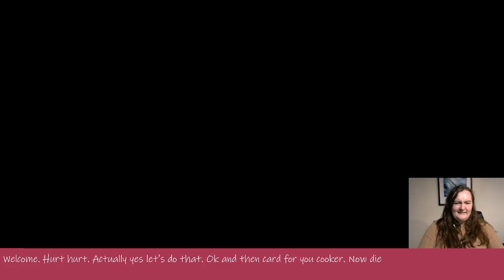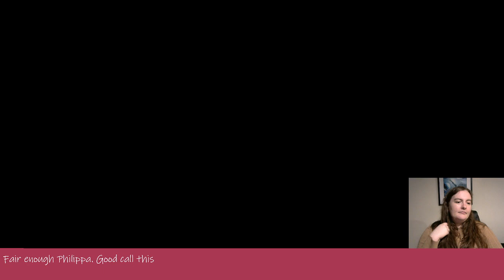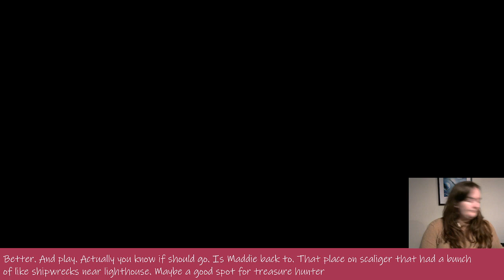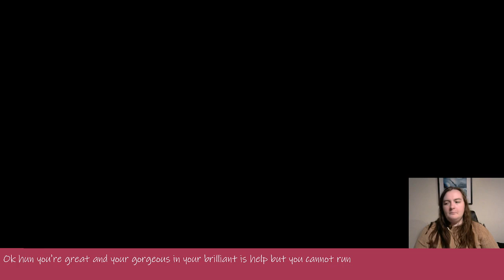The Witcher 3 - Episode 24